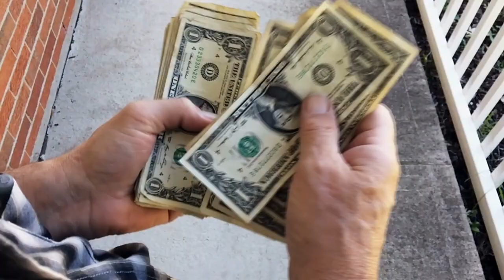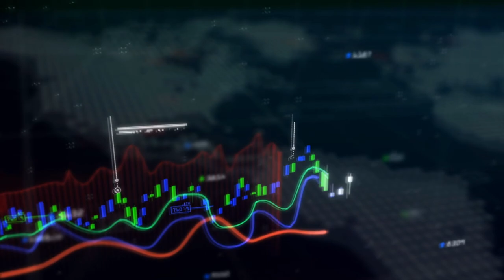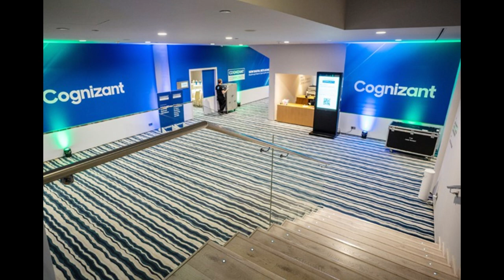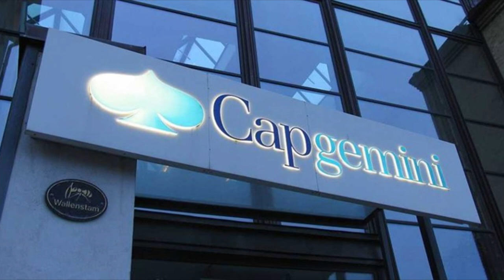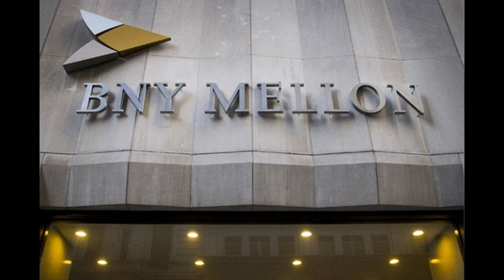XDC - Una Criptomoneda Que Podría Aumentar X 100 Veces – R3 Corda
Hoy comparto con ustedes información sobre una moneda que creo que podría incrementar X100 veces. Vamos a analizarlo no desde un punto de vista técnico, sino desde una perspectiva de dólares.